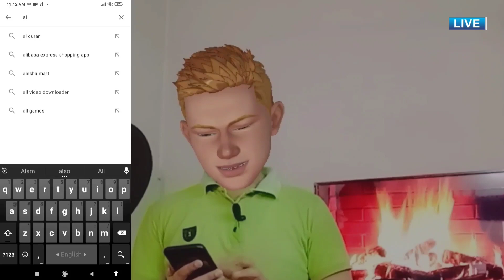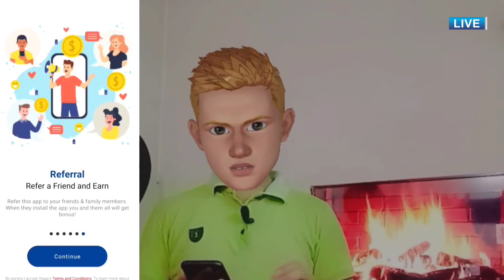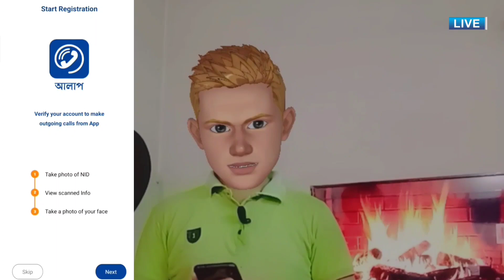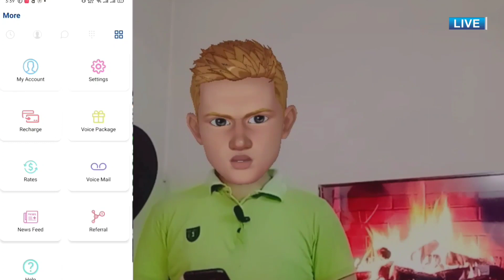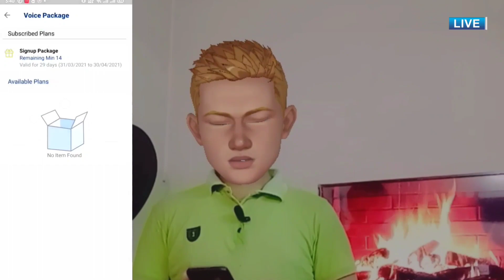২ মিনিটে সরকারি সিম Alaap | ৩০ পয়সা মিনিট যে কোন নম্বরে | BTCL Calling System A to Z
২ মিনিটে সরকারি সিম ! ৩০ পয়সা মিনিট Review of Alaap   BTCL Calling SystemA to Z
Alaap by BTCL  ৩০ পয়সা মিনিটে কথা বলার নতুন অ্যাপ
BTCL has just launched a new System called Alaap. This System will allow you to call other numbers at a very low cost. I have been using this app for few days and today I have shared my experience about the this.

এই অ্যাপ থেকে যেকনো নাম্বারে কল দেওয়া যাবে, যাকে কল দেবেন তার এই অ্যাপ থাকা লাগবে না, এমন কি তার ফোনে ইন্টারনেটও থাকা লাগবে না। অনেকেই বলছেন মেসেঞ্জার কিংবা ইমো ইউজ করলে টাকা লাগে না, তাহলে শুধু শুধু এই অ্যাপ টাকা দিয়ে কেনো ইউজ করবেন। আসলে আলাপ হচ্ছে আপনার সিমের রেগুলার কলের একটা বিকল্প, এটা দিয়ে সবাইকেই কল করতে পারবেন। নরমাল সিমের মতই।

If you Want More review video Like This Then Coment . And Also like this video..

Stay with Our chanel for More Gaming And Gadget review video..